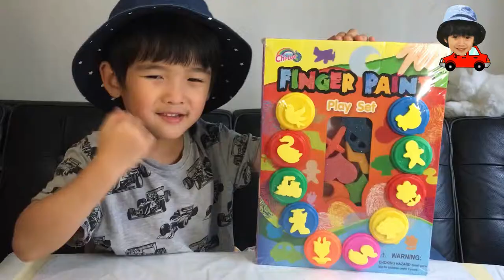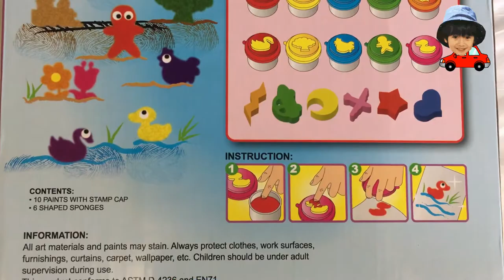Starting Your Finger Painting English instructions LEO 4 YRS OLD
Let See LEO how to Finger paint there are many types of painting,leo's can learning tools and different colors, however,..so feel free to paint whatever you want .The main point is just have fun!